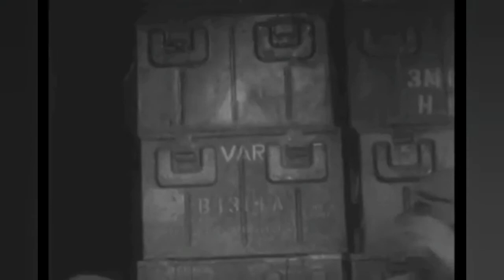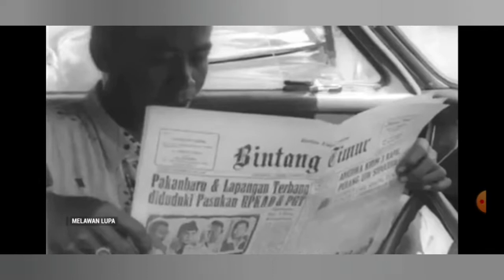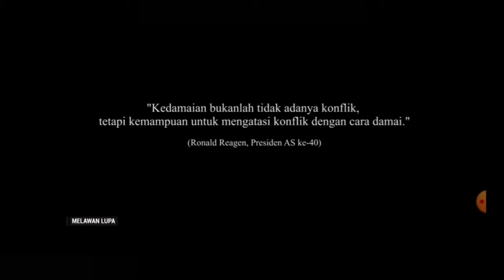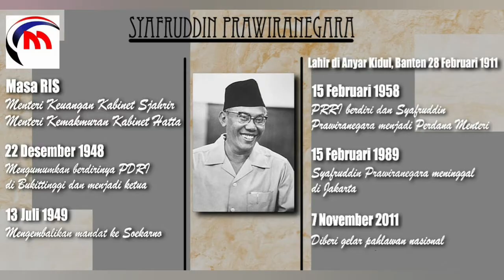His Story : "Pemberontakan PRRI/PERMESTA"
Inilah karya siswa kelas XII IPS 2 SMA Bina Kasih dalam merekonstruksi cerita sejarah bangsa Indonesia di dalam kerangaka ceritanya Dia yang dibuat oleh kelompok 6 :
1. Felix Wiranata Lie
2. Justin Lim
3. Stephen Novianto Wijaya
Hampir semua dari seluruh adegan adalah mengutip dari referensi untuk keperluan edukasi.